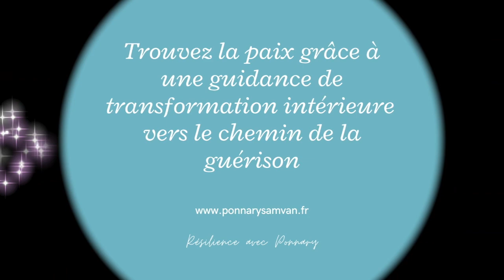Vivre en Harmonie : Se libérer des blocages énergétiques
Bonjour et bienvenue sur ma chaîne où l'harmonie est un art de vivre

Dans cette vidéo, je vous invite à vous libérer de vos blocages énergétiques afin d'optimiser votre temps et votre énergie pour vivre en harmonie!

Vivre en Harmonie c'est simple! Débrancher le mental, écouter son intuition et commencer à vivre en pleine conscience nous permet d'aborder la vie du bon côté. Tout le monde peut le faire !

Suivez ma page d'auteure

Vous souhaitez m'encourager et m'apporter votre soutien pour développer ma chaine et faire encore plus de vidéos, votre don sera le bienvenu.